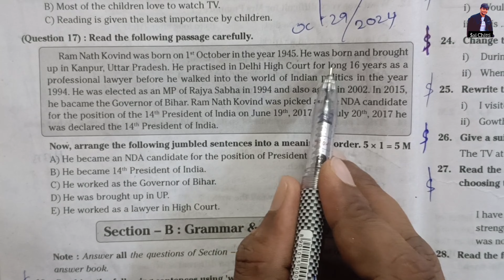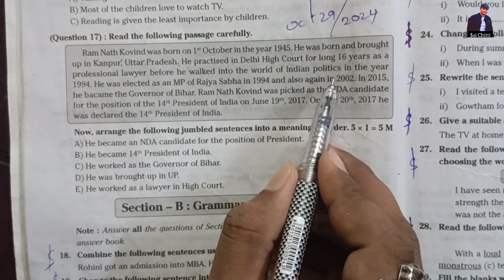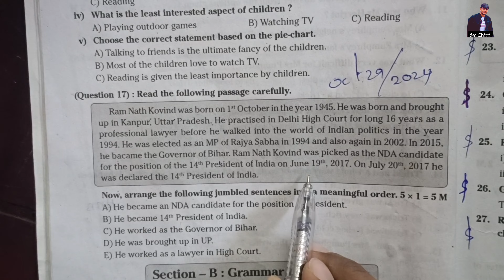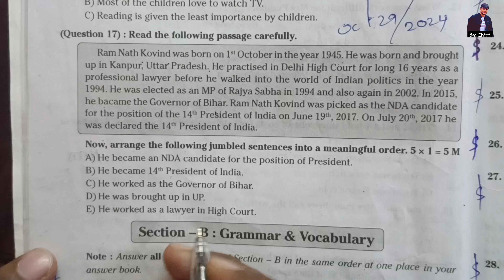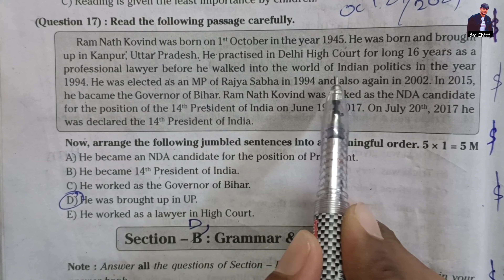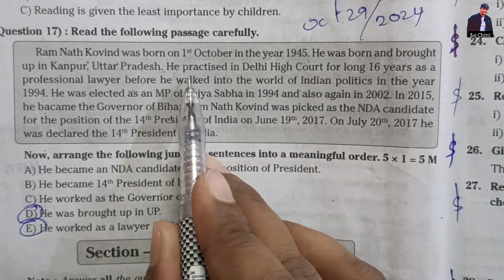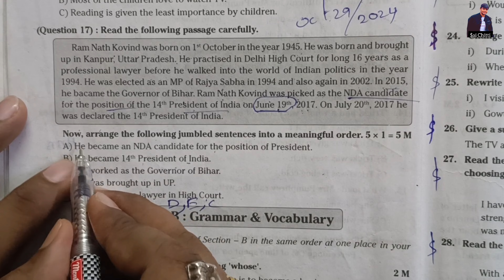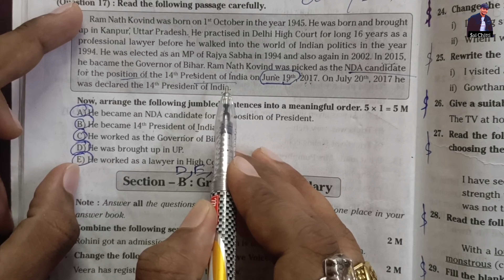Jumbled Sentences Clear Explanation in Telugu Must Watch👀